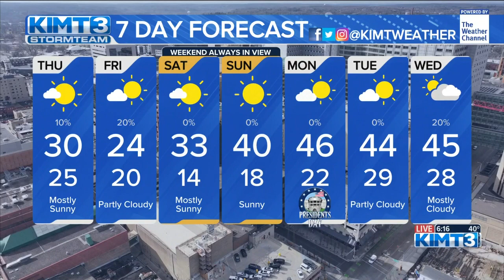Rain changes to snow for tonight